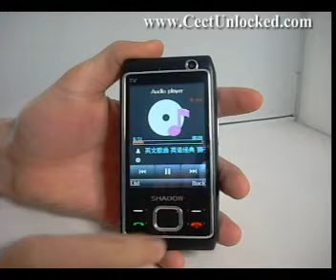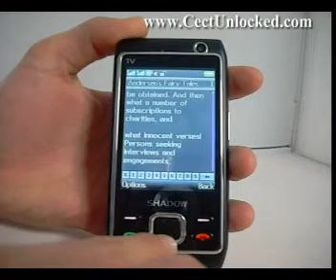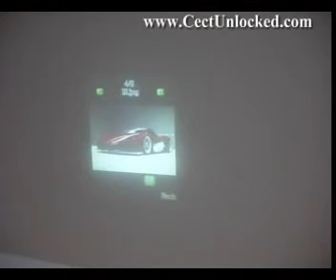CectUnlocked-Shadow M8 Projector Dual SIM Dual Cameras Analog TV Quad Band Phone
Shadow M8 Projector Dual SIM Dual Cameras Analog TV Quad Band Phone